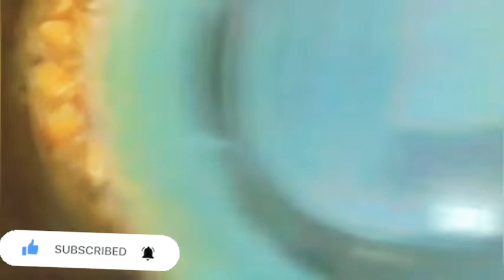Mashroom Recipe / Market Style Mashroom Recipe /Easy to make